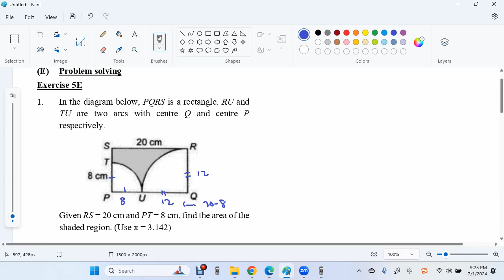F2 C5 E Problem Solving Q 1 2 3 4 5